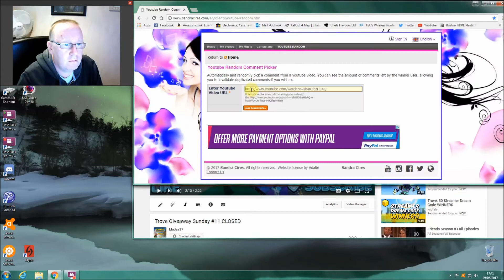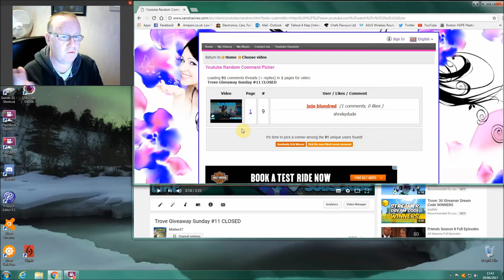Trove Giveaway #11 Winners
Trove Ps4 EU Servers,GG to all winners which are.
Polar Dragon Tiger = Poopy3469 CLAIMED
Springy Dark Sporeling = MalteserCoCo CLAIMED
Radiant Gun = xTopNotchGamingx CLAIMED
Radiant Melee = Headkiller123322 CLAIMED
Radiant Face = kamcerek1987 CLAIMED
20 Chaos Chests = God_Of_GamesT CLAIMED
5xMega Flux Tanks = shrekydude CLAIMED

Message me in game to collect your prizes,gg to winners,better luck next time to those that didnt :)